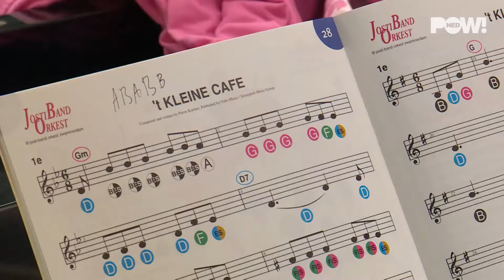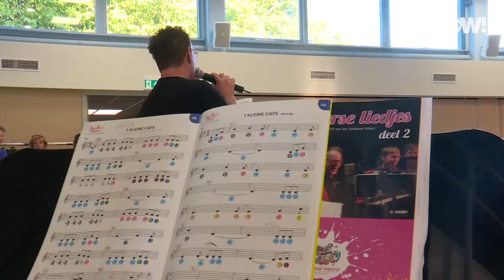Jostiband trekt volle zalen